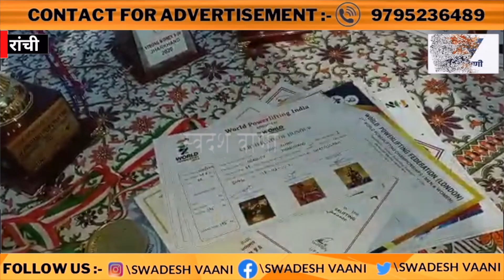Ranchi || रांची की रहने वाली हेमा कुमारी पॉवर लिफ्टिंग में लगातार अपनी प्रतिभा का लोहा मनवा रही है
swadeshvaani# swadeshvaani jharkhand# swadeshvaani Tv# Ranchi#